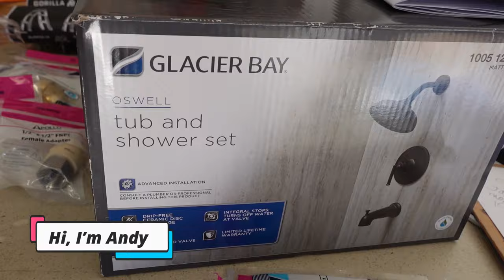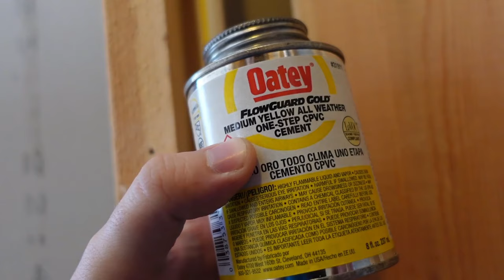Cómo instalar una Válvula de Ducha con Tubería PEX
En este vídeo, te mostraré cómo instalar una válvula de ducha con tubería pex. Es muy fácil de hacer. Tengo tuberías de CPVC en la ducha de mi baño principal dondequiero intentar instalar tuberías pex para la nueva remodelación de la válvula de la ducha. Fue fácil de hacer y resultó muy bien.

***Lo que se necesita
Rosca hembra recta Shark Bite
Rosca macho recta Shark Bite
Rosca hembra Shark Bite 90
Accesorio de ducha Shark Bite
Rosca hembra CPVC
Shark Bite 90
Tubo Pex
Cemento CPVC
Cinta de teflón
Cortadores de PVC Husky

Sony ZV-1
Rode Wireless Go
Rode SmartLav+

Mi objetivo es compartir diferentes formas de solucionarlo, cómo instalarlo y cómo crear videos que lo ayudarán a convertirse en un experto en todos los oficios. Si está interesado en aprender sobre mejoras ingeniosas para el hogar y comenzar a hacer proyectos de bricolaje, ¡ha venido al lugar correcto!

Mi nombre es Andy y en el canal Daddicated te mostraré videos ingeniosos que te ayudarán con tu próximo proyecto de mejoras para el hogar.

La información de este canal de YouTube y los recursos disponibles son solo para fines educativos e informativos.

accesorio de válvula de pex a ducha
diagrama de fontanería de la ducha pex
1/2 pex a la cabeza de la ducha
cómo instalar la fontanería de la ducha
kit de válvula de ducha pex lowe's
instalar valvula de ducha sin soldar
mejor valvula de ducha para pex
kit de fontanería para ducha
como instalar una valvula de ducha con pex